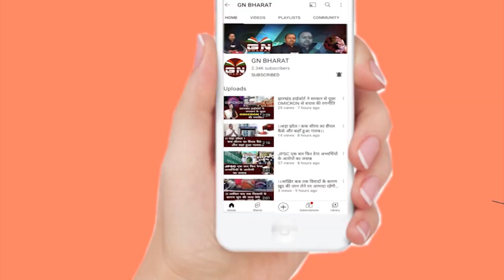Ghaghra || घाघरा के अंकित कुमार बड़ाईक ने UPSC में हासिल किया रैंक